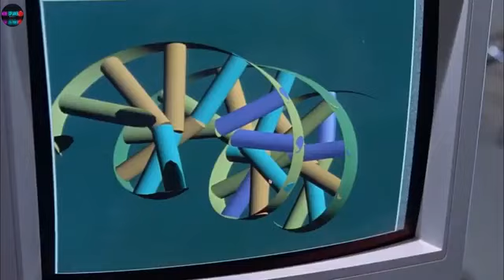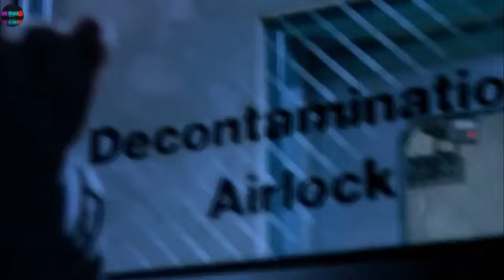Jurassic Park 1993 Full Slasher Film Explained in Hindi Jurassic World Summa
Jurassic Park (1993) Full Slasher Film Explained in Hindi | Jurassic World Summarized
Jurassic Park (1993) Full Slasher Film Explained in Hindi | Movie Explainer | Jurassic World  Summarized Hindi
Jurassic Park (1993) Full Slasher Movie Explained in Hindi | Movie Explainer | Slasher Horror Film